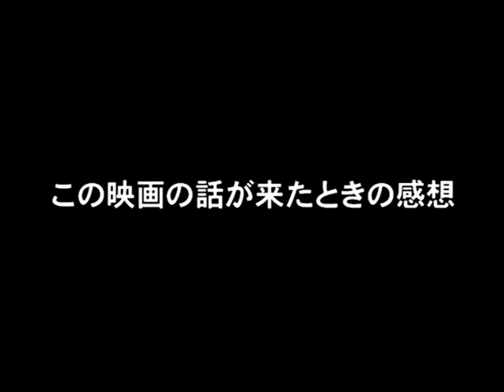Survive Style 5+ Interview with Kyoko Koizumi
This interview with Kyoko Koizumi was in the bonus features of the Survive Style 5+ DVD.